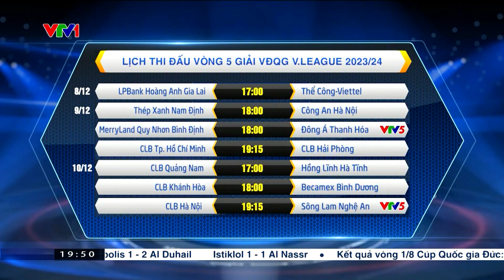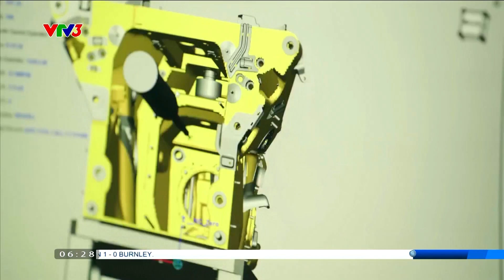CLB Thép Xanh Nam Định gây ấn tượng tại V.League 2023/24, Messi được tạp chí Times vinh danh